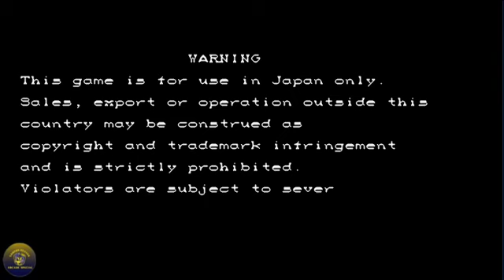Hyper Street Fighter Ryu Arcade 1994 60FPS Hard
street fighter 2 turbo
chun li street fighter 2
street fighter 2 the animated movie
street fighter 2 champion edition
street fighter ii the animated movie
street fighter ii the world warrior
street fighter ii champion edition
ultra street fighter ii the final challengers
street fighter 2 online
street fighter ex 2 plus
super street fighter ii turbo
super street fighter ii
hyper street fighter 2
street fighter 2 arcade
street fighter 2 the world warrior
Balrog
Guile
chunli
ryu
ken
ehonda
blanka
vega
sagat
mbison
zangief
dhalsim
thawk
cammy
deejay
feilong
 @ultimate player[TAS]
 @Kim Riven[US]
Super Street Fighter II Turbo - Zangief
Master Fighter 2 NES Playthrough
Street Fighter II' Hyper Fighting
Evolution of Ryu
Street Fighter - Street Fighter 2
Street Fighter II - Sheng Long
Evolution of Street Fighter
SNES Longplay
Cadillacs And Dinosaurs
Street Fighter 2 | Sheng Long
Super Street Fighter 2 - Cammy
Street Fighter II Turbo - Dhalsim
Street Fighter - Street Fighter 2 1994
Super Street Fighter II Turbo Akuma
Fatal Fury 2 - Mai Shiranui (Arcade / 19
Street Fighter II - Sheng Long is Real
Evolution of Ryu (with all Collaboration
Street Fighter 2: Champion Edition - Ken
[KOF Mugen] Ultimate Rugal Team vs
Hyper Street Fighter II - Guile
Street Fighter II - Chun Li
Ultra Street Fighter 2 (2017)
Fatal Fury Special - Duck King
Super Turbo is Broken
World Heroes Perfect - Kim Dragon
Fatal Fury 3 - Joe Higashi
Chun Li Arcade Super Street Fighter II
Evil Ryu
Sagat
Chun Li
Blanka
street fighter zero 2
street fighter zero 3 sega saturn
street fighter zero dramatic battle
street fighter zero 3 saturn
street fighter zero 3 ost
street fighter zero 3
street fighter zero 2 alpha
street fighter zero 3 upper
street fighter zero 2 ost
street fighter zero 3 double upper psp gameplay
street fighter zero movie
street fighter zero itoshisa to
street fighter zero 3 mix
street fighter zero